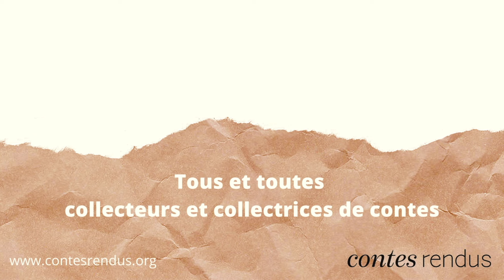Le conte de Raymonde : Vivre, petite, au Congo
Avant de revenir en France au début de la Seconde Guerre mondiale, en 1939, Raymonde a passé, avec sa famille, près de 4 ans au Congo.
Elle nous fait voyager, de Brazzaville à la Pointe-Noire, en nous partageant ses souvenirs liés à la faune et la flore sauvages.
Elle soulève aussi les différences liées à la couleur de peau, dont elle s'est rendue compte petite.

Ce conte a été collecté par Emilie Revert et Vasilica Grangeas, 2023.

Musique de la vidéo :
Arlo - Niafunké
Music from Uppbeat (free for Creators!)